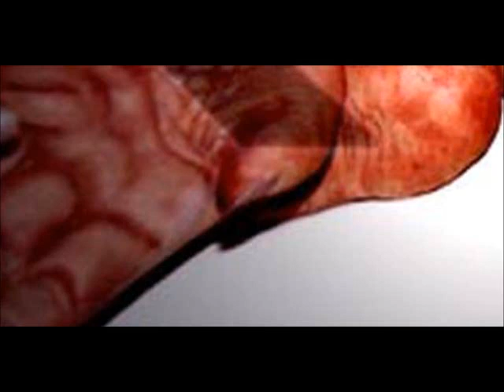Tvitkh: DEVOLv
From the 2009 album DEVOLv